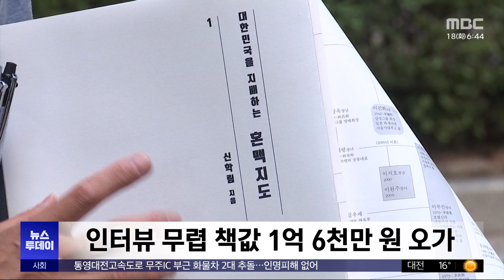'윤 대통령 명예훼손' 구속영장‥"명백한 보복수사" (2024.06.18/뉴스투데이/MBC)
'대선후보 윤석열 검증 보도'를 수사하는 검찰이 수사 9개월 만에, 보도의 근거가 됐던 김만배, 신학림 씨의 구속영장을 청구했습니다.

뉴스타파는 보복 수사라며 검찰을 비판했습니다.